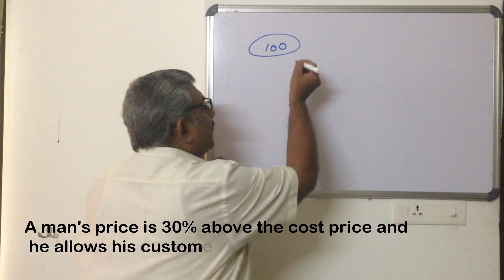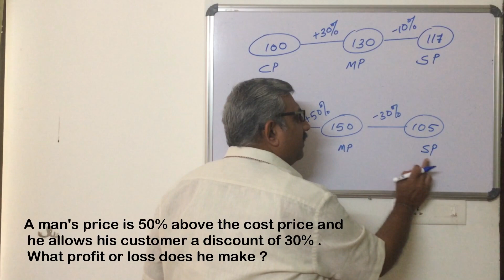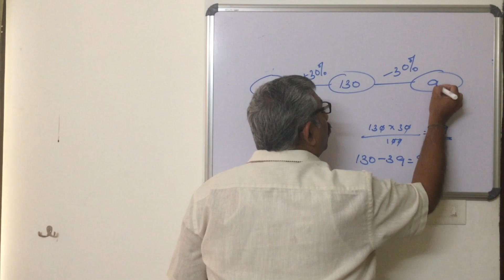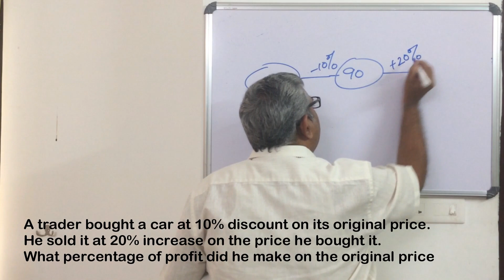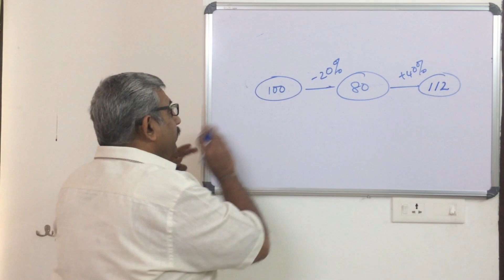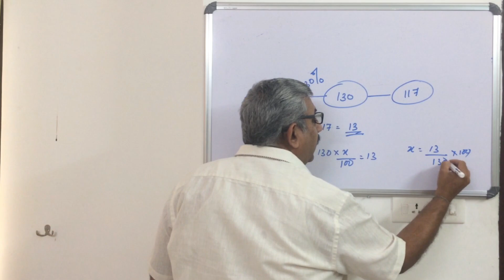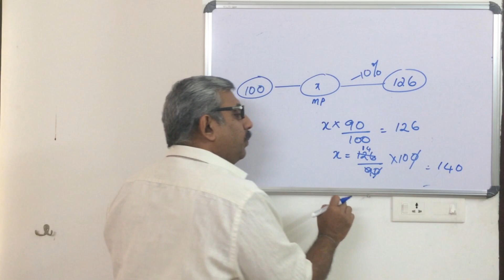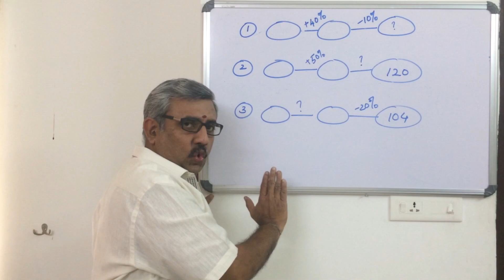PROFIT AND LOSS PART -2|PSC MATHS CLASS|MATHS PARTNER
Part - 2 of the topic Profit and loss of Psc mathematics taken by madhu sir in the maths partner channel